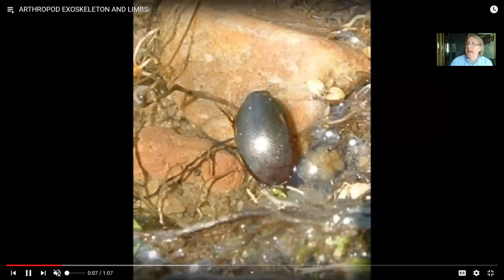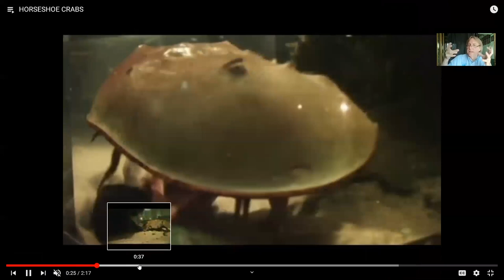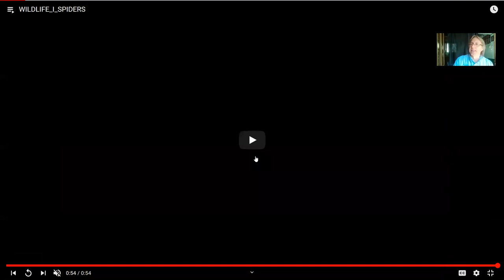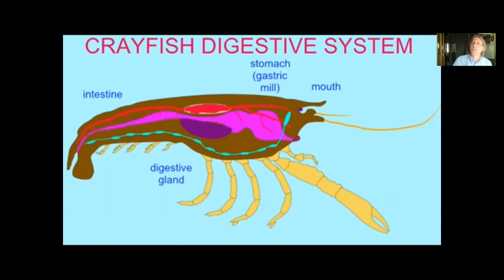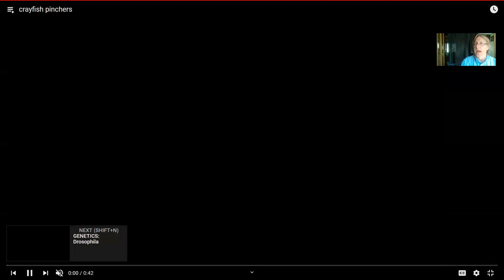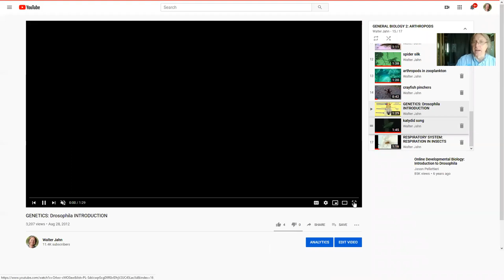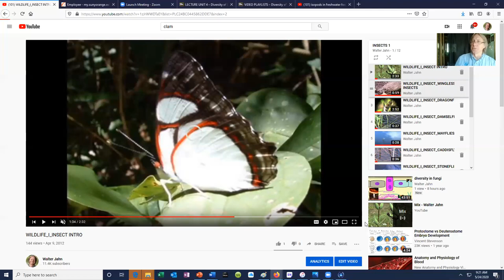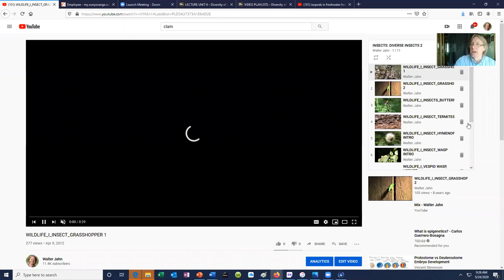invertebrate diversity 3: arthropods